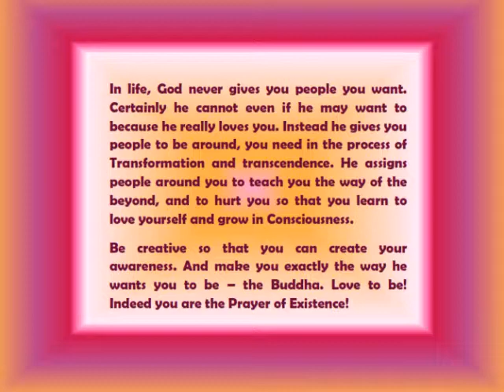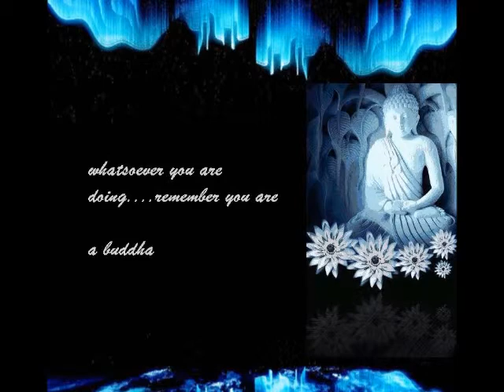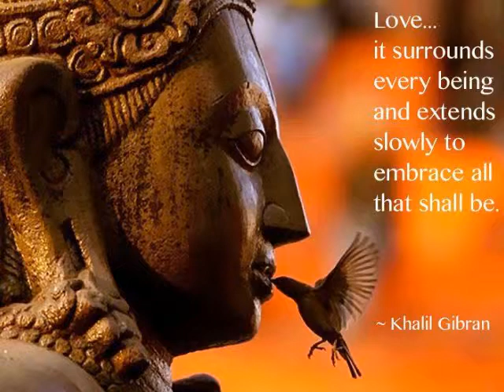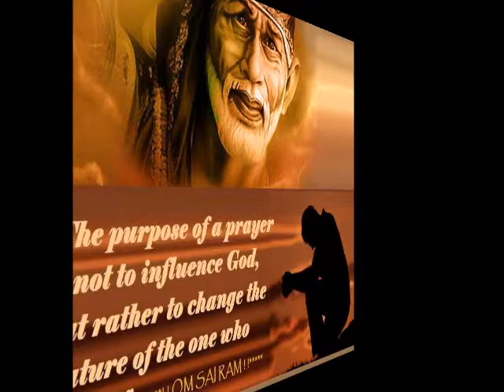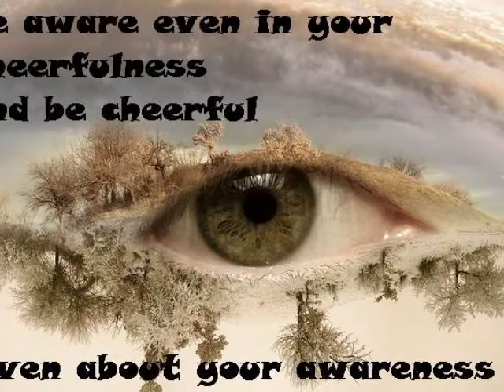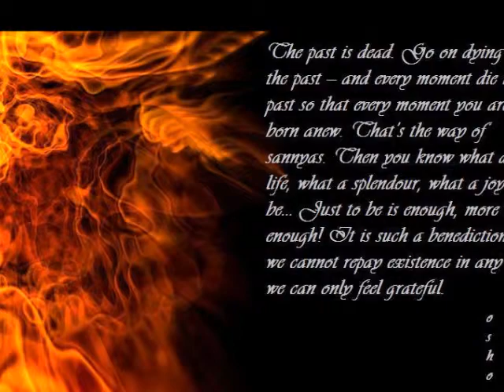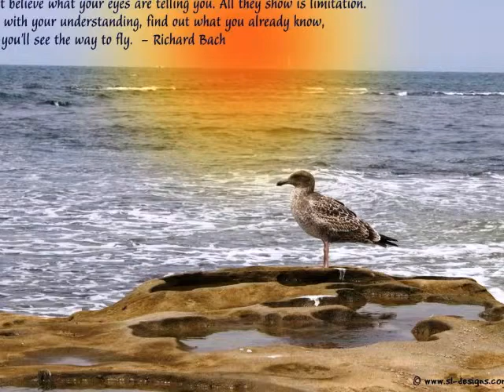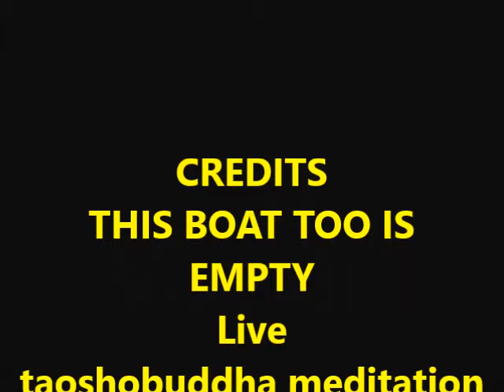THIS BOAT TOO IS EMPTY